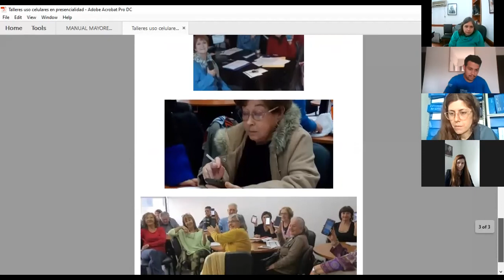“Los reconocimientos de los puntos de partida” Alfabetizaciones Populares (100 años con Freire)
“Los reconocimientos de los puntos de partida” Conversatorio Alfabetizaciones Populares al que se inscribieron en el marco de las Experiencias 100 años con Freire de la Facultad de Periodismo y Comunicación Social UNLP
Conversatorio Alfabetizaciones Populares
-“Yo sí puedo” La Plata: Punto de Alfabetización Adelina Alaye (Programa Cubano de Alfabetización Popular)
-Escuelas Populares de Género FPyCS-UNLP
-UPAMI Dirección de Personas Mayores FPyCS-UNLP
-EducAcción (Educación en Contexto de Encierro FPyCS-UNLP)
-Casa Compañera Villa Alba Florece (alfabetización y apoyo escolar)
Moderan: Ana Negrete y Belén Biasi